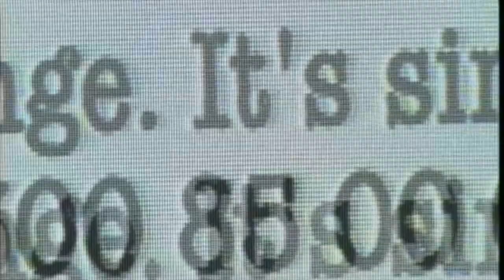Cobe Mikacich | Overdue (2004)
Cobe Mikacich's section from "Overdue", a wakeboard film released in 2004 directed by Adam Dodd.